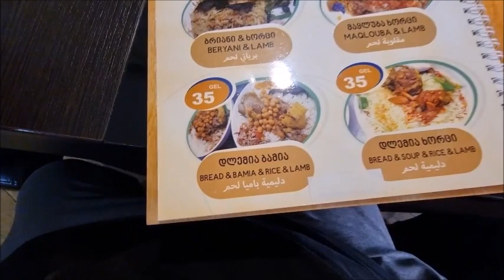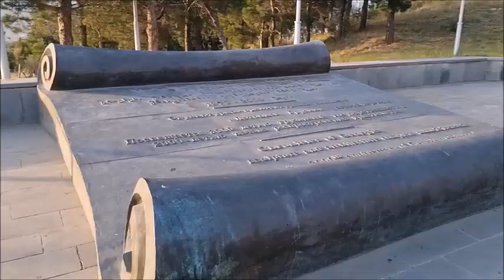يومين في تبليسي عاصمة جورجيا برامج و10 انشطة سياحية مع قناة الفارسي الرحال